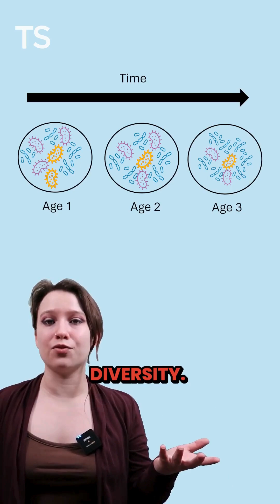Microbes in Baboon Poop Offer Clues into Aging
Did you know that your cells may have a different age from what’s on your ID? 🪪

Biological clocks from various cell types in the body can inform researchers about how well an individual is aging and their overall health.

One team at the University of Notre Dame turned to the microbiome to study the health and aging of baboons.